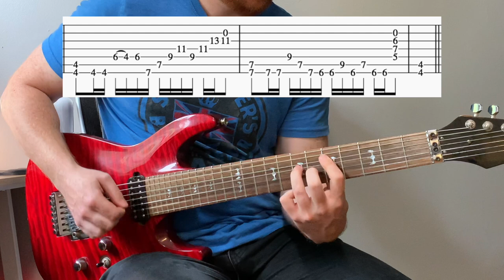"Here's a G Chord" Riff Tutorial w/ Tabs!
I FINALLY figured out how to make a 7 string tab in the software that I use. Here's the riff I played in my "Here's a G Chord" short.